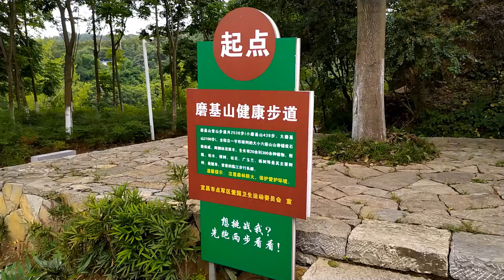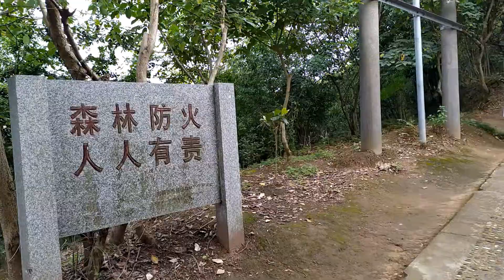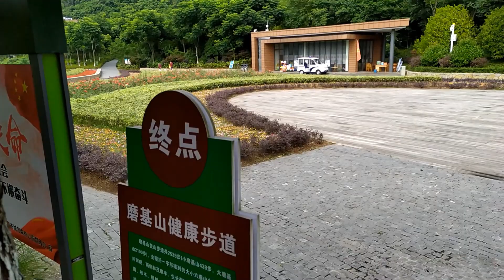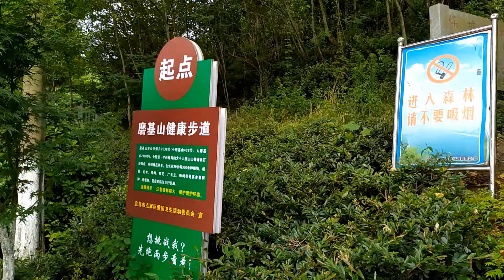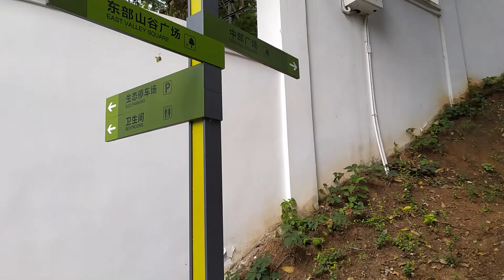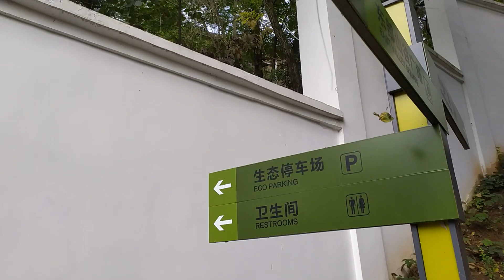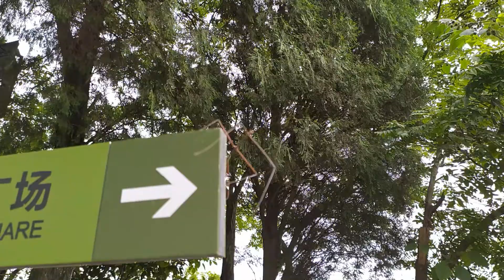【HD】🌍 China Mountain Walk besides Yangtze River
Going on a serene mountain walk in China next to the mighty Yangtze river. Moji mountain is located next to the central Chinese city Yichang and offers some great views of the city.

In this video, I follow a nice hilly path leading me to various viewing platforms right above the Yangtze. One this day, there weren't many people around and I could enjoy most of this China mountain walk for myself. It was quite hot, though. So even though the mountain walk didn't last too long and I didn't have to cover a lot of altitude, I felt a little bit exhausted afterwards.

Moji mountain is a famous location for the local people to go hiking. It features a lot of nice and easy walking paths. It's also the talles mountain in the city area which is why you enjoy a great view from the top.

00:01 starting my walk up the mountain
08:00 catching a first glimpse of the city
12:05 reaching the first viewing platform
22:50 so many stairs...
32:30 reaching the top of Moji mountain

Check out this map showing the locations of all of my Video Walks